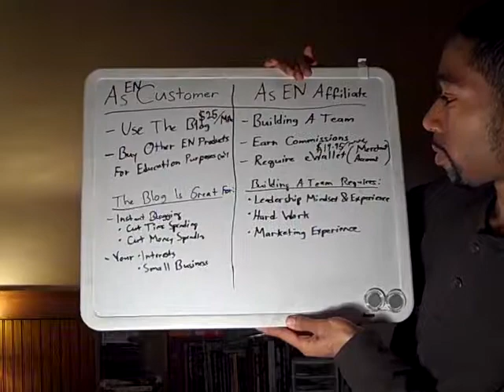Empower Network With Clarity & Understanding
This Link Contains Information that you require to make a change in your life - mindset.

Your state of mind or perception on the world is the number 1 cause of living the way you choose to live.

* What is your attitude towards money?
* What are your views on your own potential?
* Do you know how to communication to assist others?

Join the Empower Network either to use the products alone or resell products you use and like.

Empower Network is first a tool which you can leverage instead of you trying to do everything on your own.

Maybe you're asking "why should I join"?
* For your small business
* To Live A Life While Building A Business
* To Learn Marketing & Leadership skills (To Empower Yourself)

What is empower network? It's a blogging platform and marketing system, designed to speed up your online presence and provide you skills which you can use in any business or add to a job resume.

Benefits of joining includes whatever the money you make can provide...Time, Money, & Mental Freedom